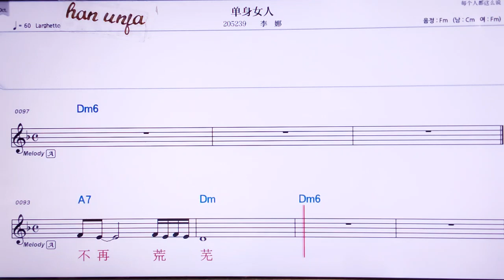💖딴썬뉘런/리나 👍MR,노래방, 가라오케, 악보, 코드, 가사 ,Karaoke,반주